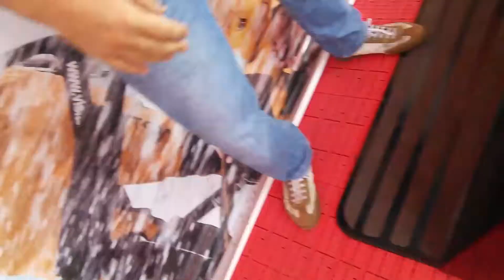Mr. Apostolos Garagounis | Grinding Challenge | MUSTO